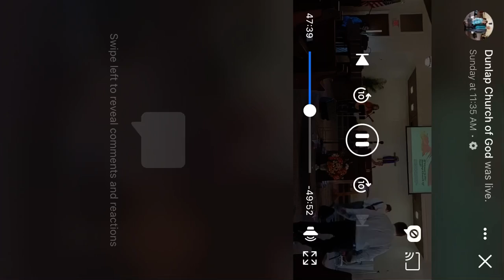Thank You Lord For Your Blessings On Me!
James Ray Smith singing during Sunday Mornings service.

Hope your thankful everyday of the year!